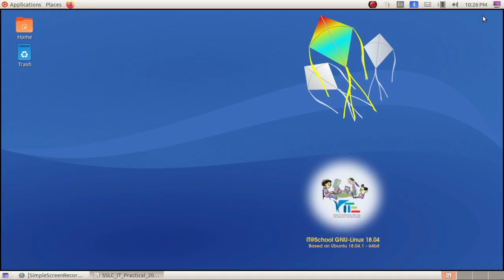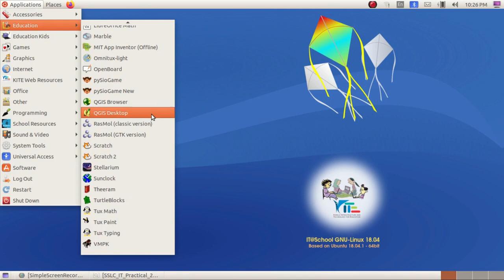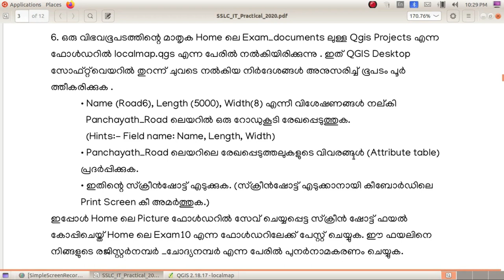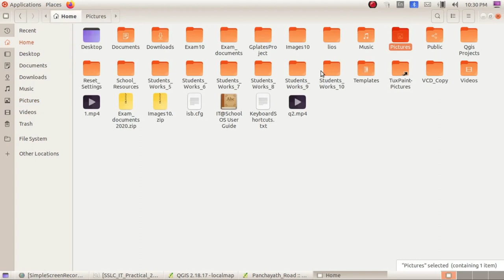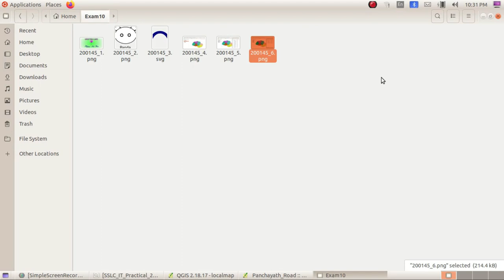SSLC IT Exam 6 എസ്.എസ്.എൽ.സി ഐ.ടി പരീക്ഷ QGIS - 3 New Road marking in QGIS Map Road Layer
Kerala State Syllabus SSLC IT Exam Based Video Tutorials